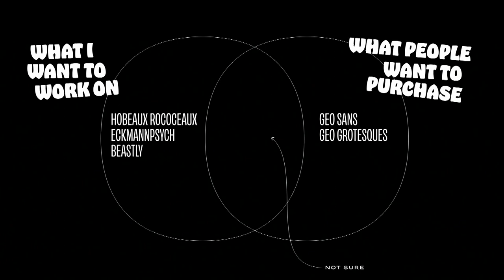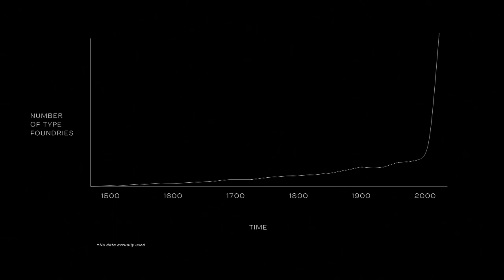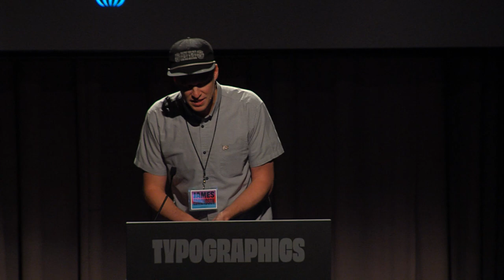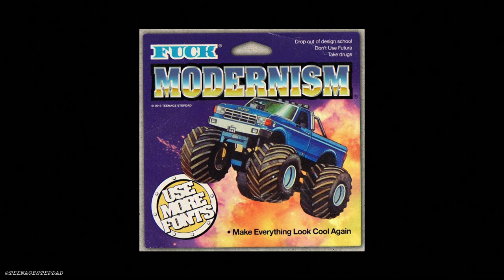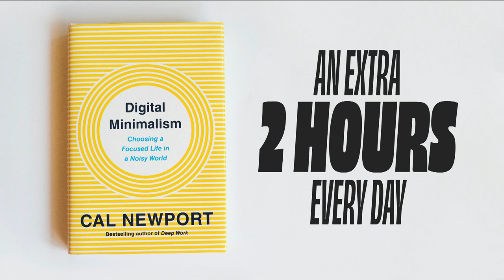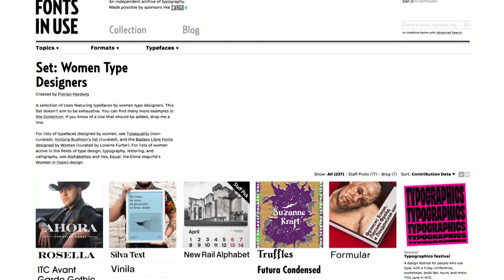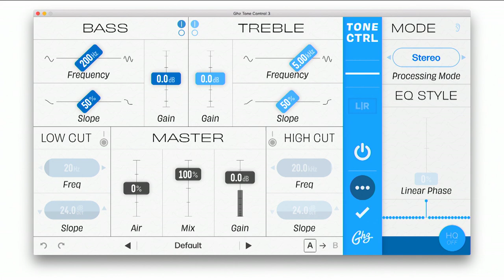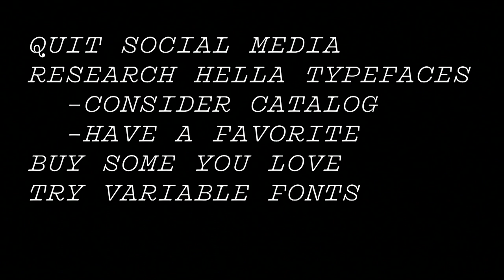Typographics 2019: Changing Out of Your Typographic Sweatpants with James Edmondson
We are in the middle of one of the most exciting times in thousands of years of type history. Variable axes, new licensing models, and improved educational programs are helping facilitate this golden age of type design. Unfortunately, graphic designers are overworked, and too busy “crafting digital experiences” to make sense of it all. In this 20 minute explosion of black and white, James will give an entry point to this esoteric world, and make a desperate plea for designers to embrace the chaos of our contemporary type design landscape.

James is an type designer based in Oakland, California. He studied graphic design at California College of the Arts, and graduated from the Royal Academy of Art TypeMedia program in the Netherlands. Through his foundry OH no Type Co., he creates custom and retail typefaces. In 2018, James co-founded Future Fonts, a platform for distributing fonts in-progress. James teaches type design in the Extended Program at Type West and occasional workshops through Type@Cooper.